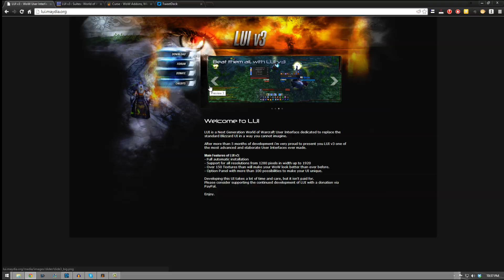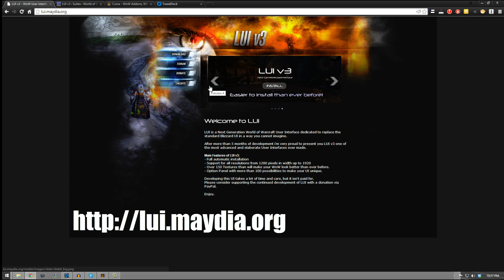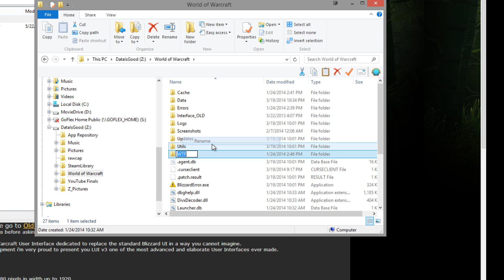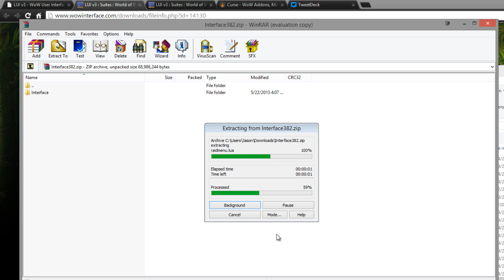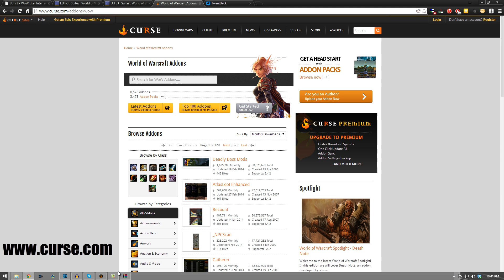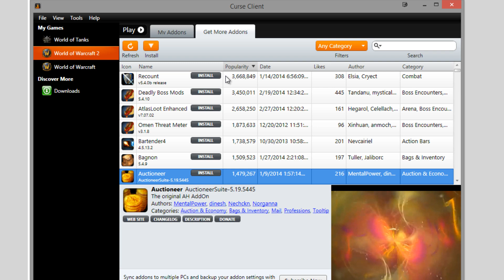WOW Custom UI Setup and Tutorial Patch 5.4 with LUI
By popular demand here is how to set up your World of Warcraft UI to look like mine. This covers about 90% of my total UI using the LUI add on pack. The remaining add-ons can be added via the Curse Client based on your need (Deadly Boss Mods, Auctioneer, etc). This is a full tutorial on how to install the LUI add-on pack.